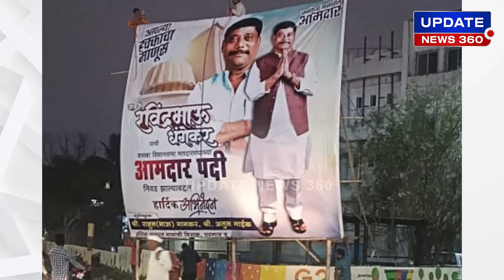மகாராஷ்டிரா இடைத்தேர்தலில் திடீர் திருப்பம்... அதிர்ச்சியில் அமித்ஷா!!